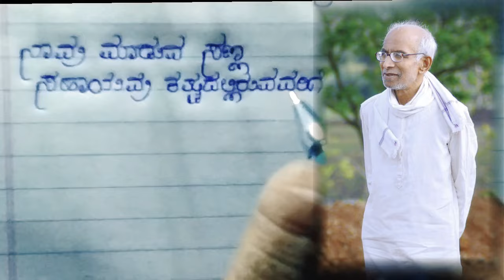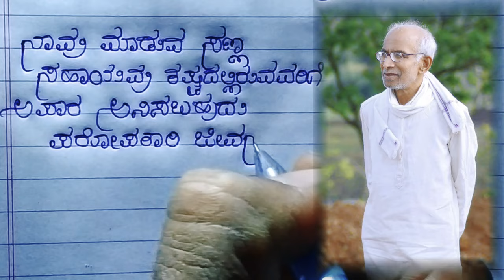ಸಿದ್ದೇಶ್ವರ ಸ್ವಾಮೀಜಿ ಅಜ್ಜರ ನುಡಿಮುತ್ತುಗಳು Yash Raj handwriting Kannada Kavanagalu Siddeshwara Swamiji